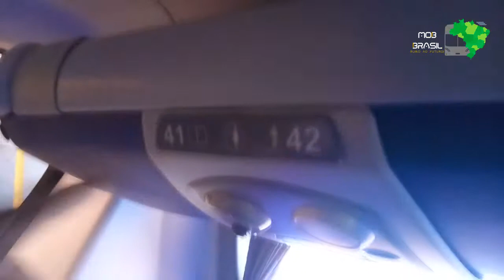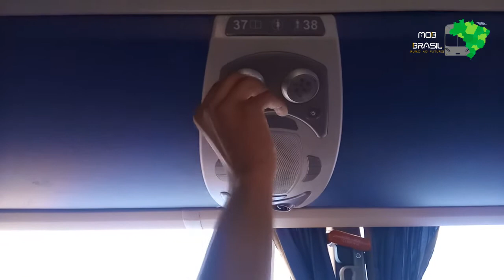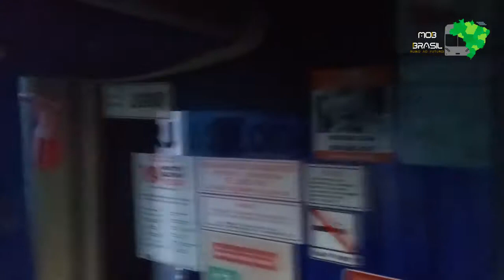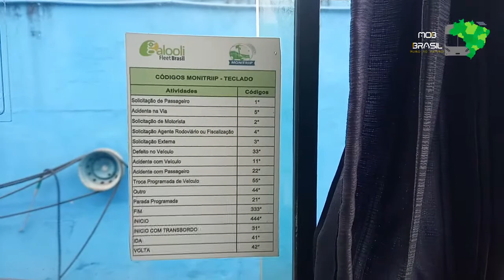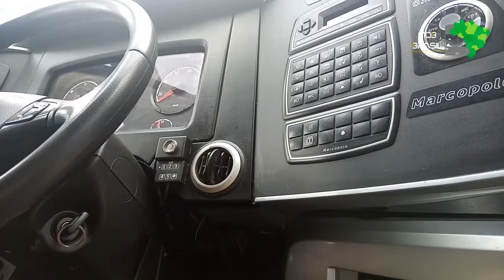RL TURISMO | FOMOS DAR UMA OLHADA NO G7 E NO THUNDER DA EMPRESA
A equipe do MOB BRASIL foi até a sede da RL Turismo aqui no Rio de Janeiro para mostrar seu G7 e seu Thunder.

-- EQUIPE MOB BRASIL --

CURTA NOSSO FACEBOOK @mobbrasilbus
E SIGA NOSSO INSTAGRAM. @mob_brasil_bus